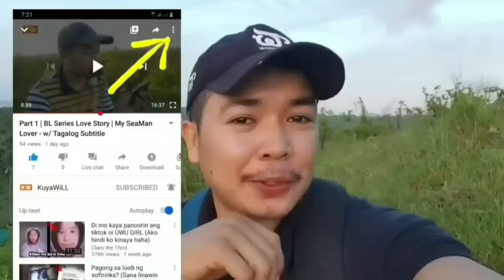THE TRIBE OF IGOROTS AND HIS LOVING HEART • with Tagalog Subtitle • SHORT BL STORY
This channel is reading true life stories across the globe to served you hope, love, and lessons in life.

The narrator was never been forced to act, and read life changing love stories.

William Onguda Baraquiel